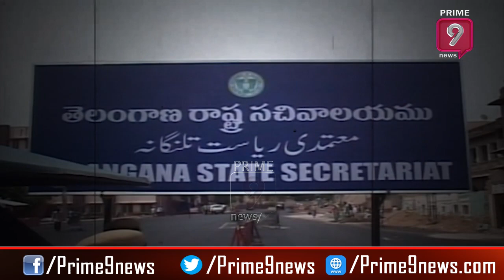కేసీఆర్ హామీల పై విపక్షాలు విరుపులు | CM KCR | Prime9 News